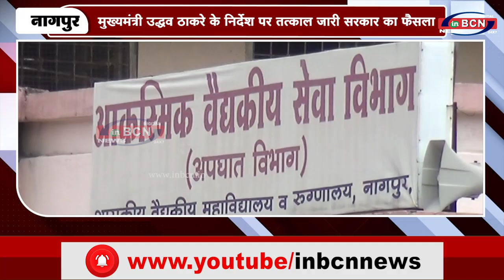मुख्यमंत्री उद्धव ठाकरे के निर्देश पर तत्काल जारी सरकार का फैसला INBCN NEWS